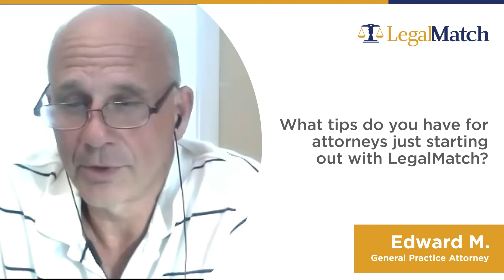Attorney Leads: Streamlined Client Acquisition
0:00 - What is it that you like best about LegalMatch?
0:49 - How has LegalMatch positively impacted your business?
0:59 - How has LegalMatch helped you during the Covid-19 pandemic?
1:16 - What can you say about the LegalMatch support system?
1:35 - How often do you get leads from LegalMatch?
1:38 - How many of the leads turn into clients?
1:43 - How does LegalMatch compare with other lead-generating systems?
1:54 - How do you get the most out of your LegalMatch membership?
2:28 - What tips do you have for attorneys just starting out with LegalMatch?
2:56 - What would you tell another attorney thinking about getting a LegalMatch membership?